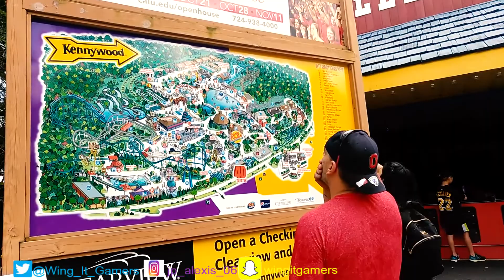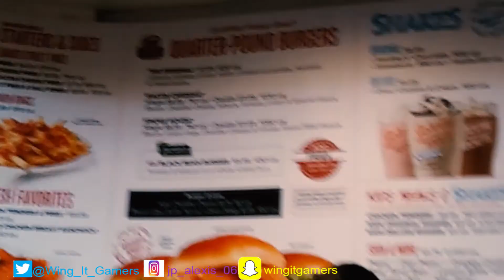Our Scary Time At KennyWood!!! (vlog 2)